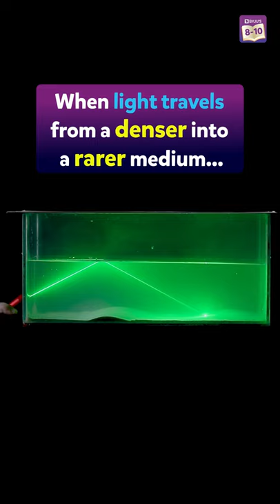Total Internal Reflection Experiment in Water | Science Experiments at Home | Byju's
We’ve all learnt about the super fascinating concept of Total Internal Reflection. But have you ever witnessed it happening in real life?

Well, worry not, in this BYJU’s experiment shorts we are bringing to life the phenomenon of total internal reflection. And for your benefit, we are using easily available rarer and denser mediums so you can try this experiment out for yourself!